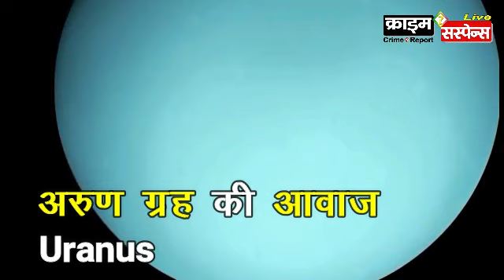ब्रह्मांड की आवाज : Sound Of The Universe : Space, Planets, Sun, Moon, and Earth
Sound in The Universe (Planets, Sun, Moon Earth and Space)
Crime Suspense news network India : World news desk
Universe Sound, song of earth, song of Universe, song of Space, song of Planets, song of Sun, song of Moon, lovely song of earth, lovely sound of earth,

Brahmand ki awaj : Sound Of The Universe : ब्रह्मांड की आवाज

hamari prithvi ki awaj : पृथ्वी की आवाज

earth planet
Sound Of Earth (अर्थ) पृथ्वी (Prithvi)

Chand ki awaj : Sound Of Moon

Surya ki awaj : Sound Of The Sun

Sound Of Mercury (मर्करी) बुध की आवाज (Budh)

Sound Of venus planet
Venus (वेनस) शुक्र की आवाज (Shukra)

mars planet
Sound Of Mars (मार्स) मंगल की आवाज (Mangal)

Jupiter planet
Sound Of Jupiter (जुपिटर) बृहस्पति की आवाज (Brahspati)

saturn planet
Sound Of Saturn (सैटर्न) शनि की आवाज (Shani)

uranus planet
Sound Of Uranus (युरेनस) अरुण की आवाज (Arun)

neptune planet
Sound Of Neptune (नेप्‍च्‍यून) वरुण की आवाज (Varun)

Sound Of Pluto ki awaj प्लूटो ग्रह  यम ग्रह की आवाज